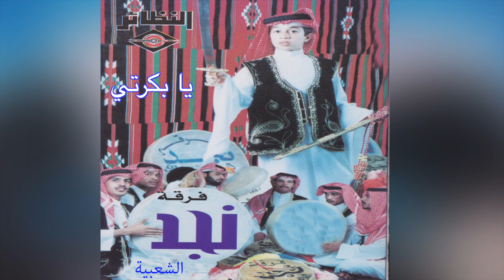YA Bkrty فرقة نجد الشعبية - يا بكرتي